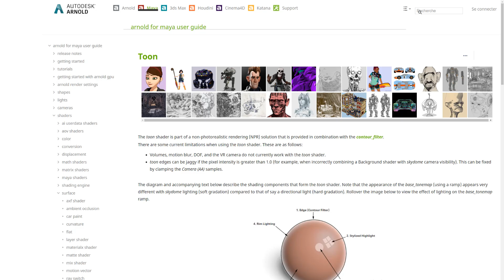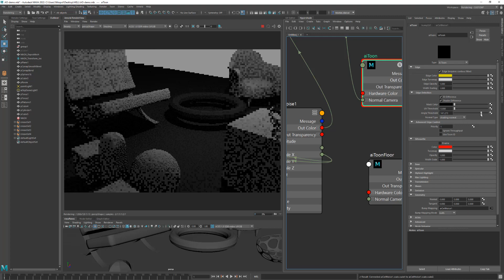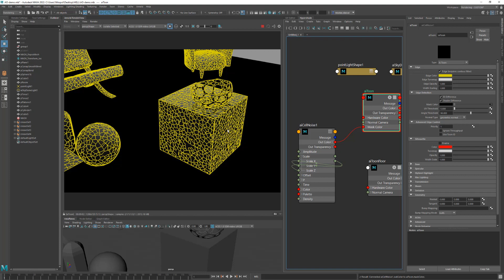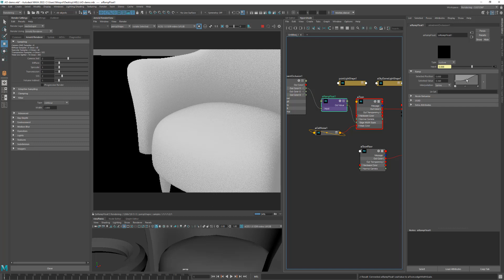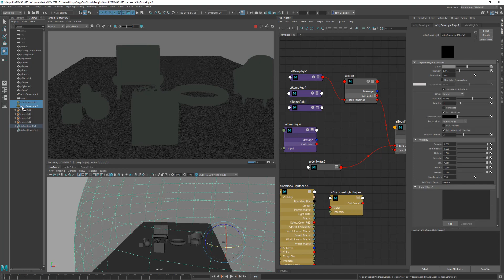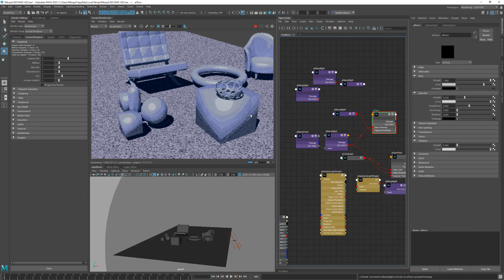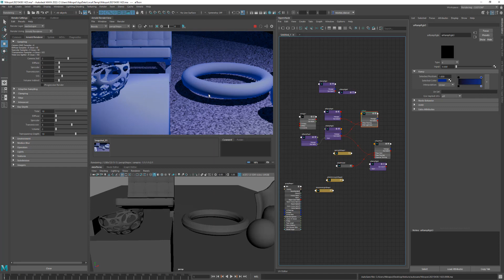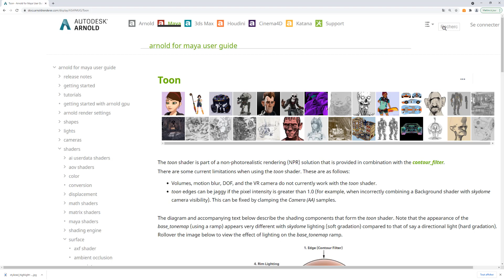SHADER - 17 : aiToon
Présentation des attributs de l'aiToon